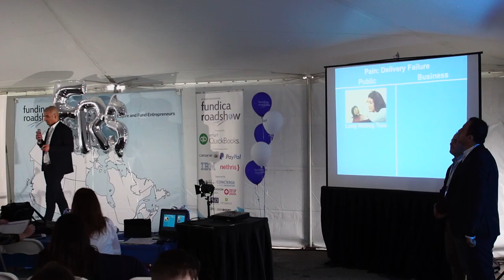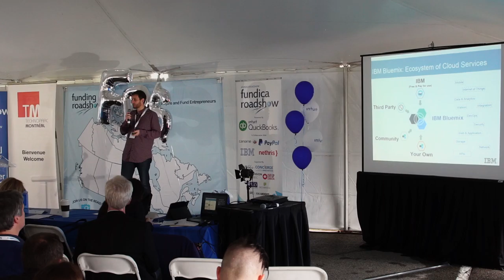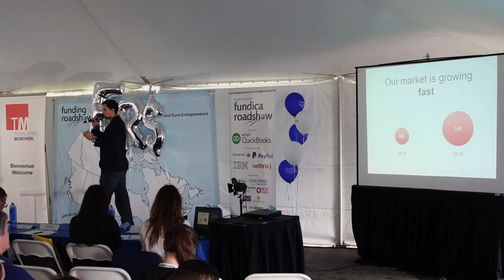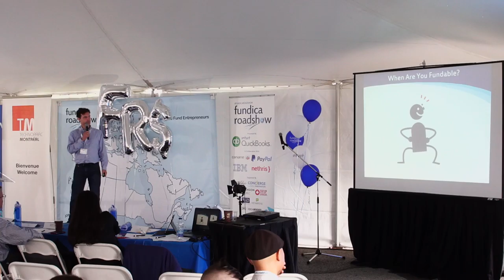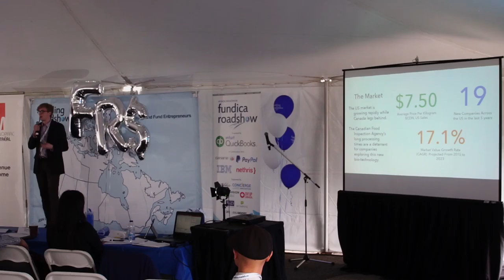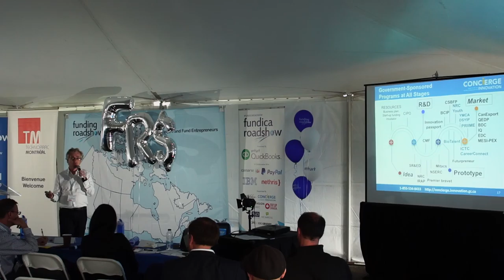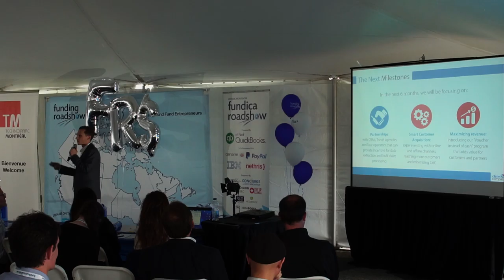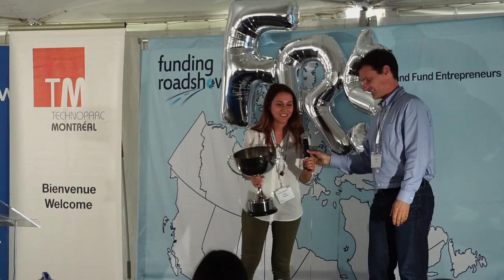FRS16 - Technoparc Montreal -- Livestream (afternoon)